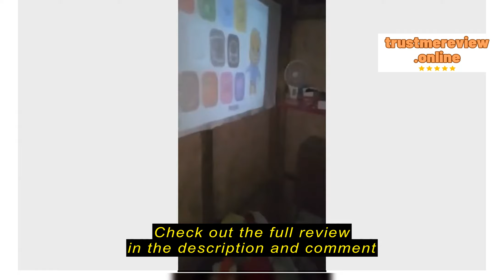Review iSinbox Portable Projector Mini Wireless Wifi Phone Projector HD 1080P Led Home Projector HD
iSinbox

iSinbox Portable Projector Mini Wireless Wifi Phone Projector HD 1080P Led Home Projector HDMI